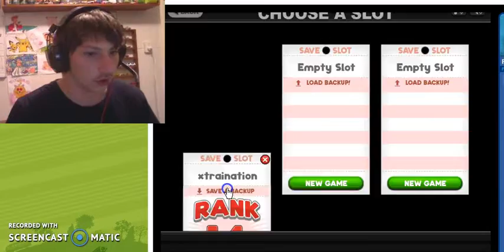CUCUMBER BUDDY| papas scooperia |day#31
seriously people who put cucumber into their ice cream are sick an need help big time